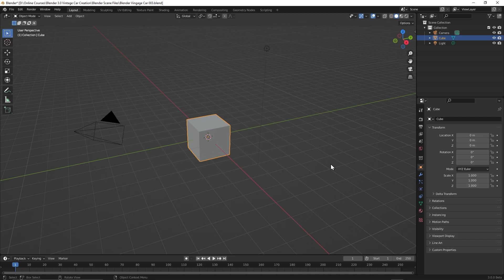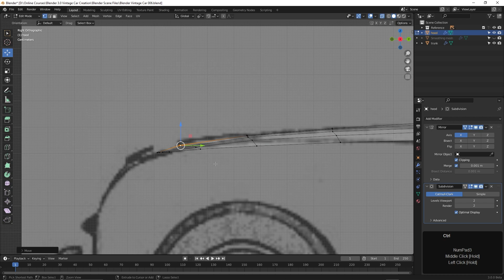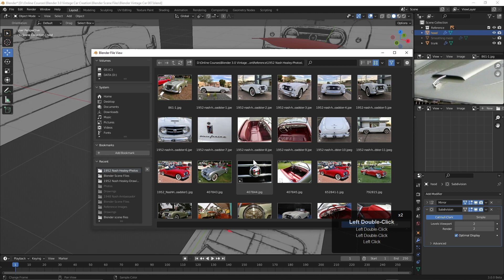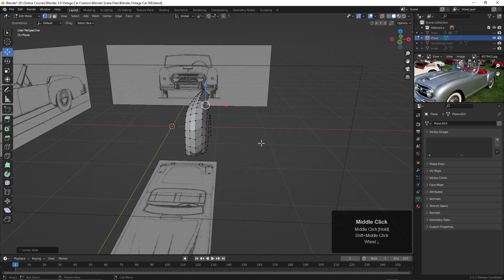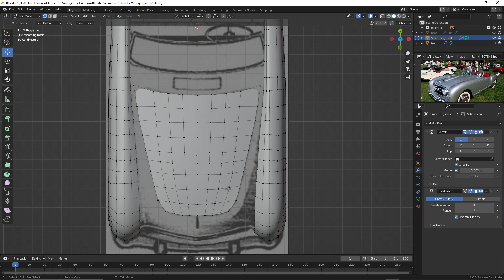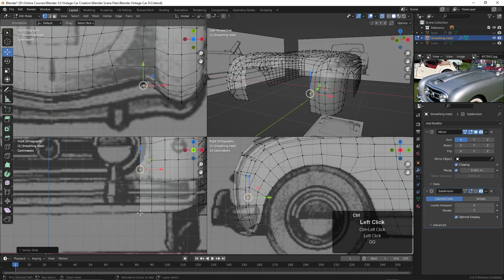Blender Car Creation - time lapse part 1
I'm working on a new Blender course where we'll create a 1952 Nash-Healey Roadster. This is a quick timelapse of the first 10 videos, with narration and music. Hope you enjoy it.!